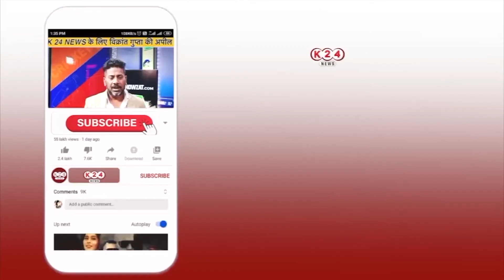पेपर लीक पर मुख्यमंत्री धामी का बड़ा बयान !! II CM Pushkar Singh Dhami II K 24 NEWS II